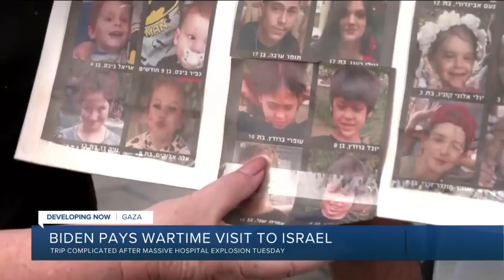Israel OKs limited aid for Gaza as regional tensions rise following hospital blast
President Joe Biden is in Israel on an urgent mission to keep the Israel-Hamas war from spiraling into a broader regional conflict. The office of Israeli Prime Minister Benjamin Netanyahu said Wednesday that limited humanitarian aid will be allowed into Gaza following a request from Biden. The president's visit comes after hundreds of Palestinians were reported killed in an explosion at a Gaza hospital the night before. Hamas blamed the blast on an Israeli airstrike, while the Israeli military blamed a rocket misfired by Palestinian militants. The Associated Press has not independently verified any of the claims or evidence released by the parties.